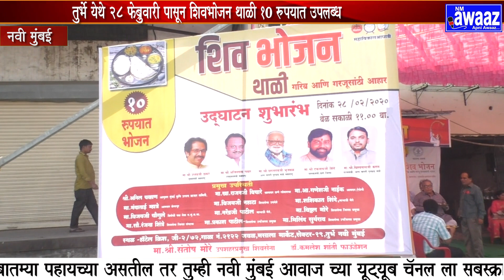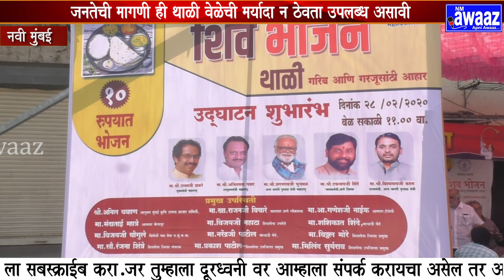N M Awaaz- तुर्भे येथे 28 फेब्रुवारी पासून शिवभोजन थाळी 10 रुपयात उपलब्ध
राज्यातील गोर गरीब जनतेला अगदी स्वस्तात जेवण मिळावे म्हणून महाराष्ट्र सरकार ने शिवभोजन योजना सुरू केली. परंतु ती मुंबई पर्यंतच मर्यादित होती परंतु आता ती नवी मुंबई कराना ही याचा आस्वाद व खिशाला परवडेल अशी शिवभोजन थाळी उपलब्ध आहे. दिनांक 28 फेब्रुवारी पासून ही शिव थाळी हॉटेल क्रीश जी -2 /72 गाळा नंबर 2922 जवळ तुर्भे नवी मुंबई येथे उपलब्ध झाली आहे या विषयी अधिक माहिती आयोजक संतोष मोरे यांनी दिली